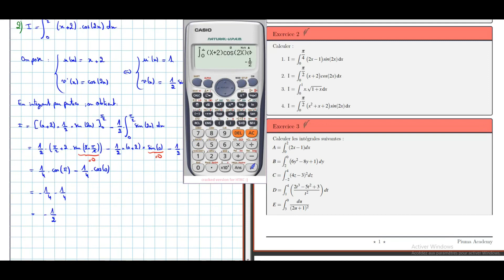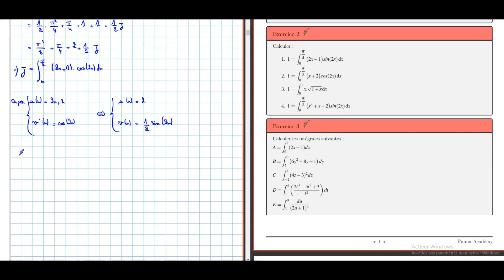Math : Integrales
كان عجبتك طريقة التفسير و حسيتها مفيدة و تحب دزيد تتعمق أكثر و نخدمو أكثر تمارين و امتحانات , تنجم تشارك معانا في الحصص المباشرة  الخاصة بباكالوريا 2023 اتصل بنا عن طريق ✅✅
صفحة الفيسبوك : ⬇️⬇️

😊.مرحبا جميع استفساراتكم